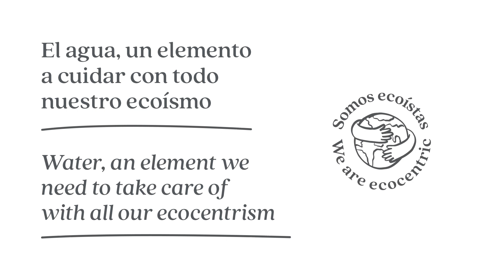Día Mundial del Agua | Grupo Piñero y Somos Ecoístas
Water is an element we need to take care of with all our ecocentrism. We celebrate the World Water day informing about this vital element for of planet, it is very important that we all make a responsible use of it!
El agua es un elemento a cuidar con todo nuestro ecoísmo. Celebramos el Día Mundial del Agua, sensibilizando sobre este elemento es tan vital para nuestro planeta ¡es importantísimo que entre todos hagamos un uso responsable del mismo!